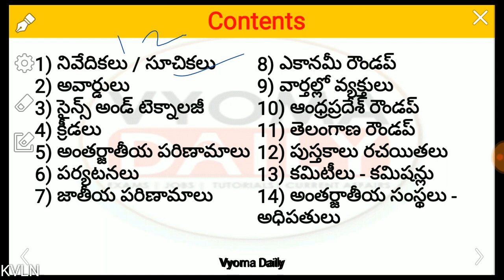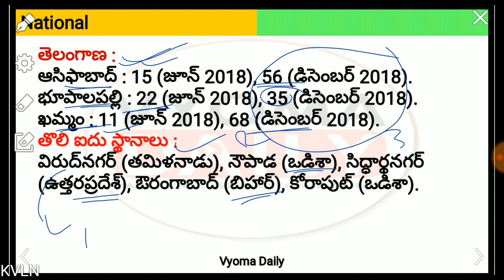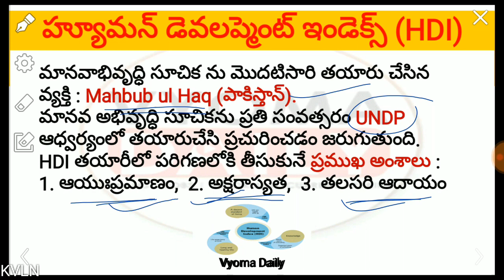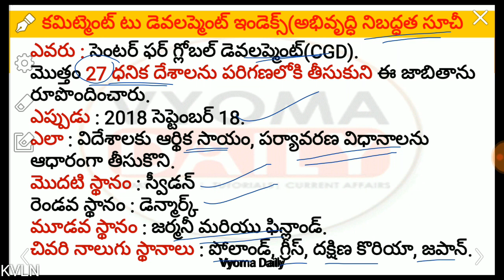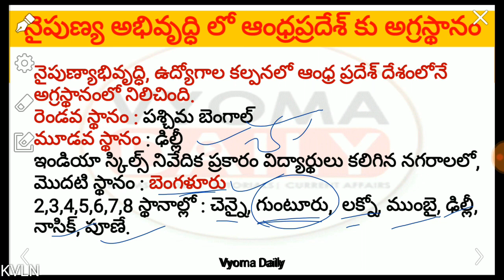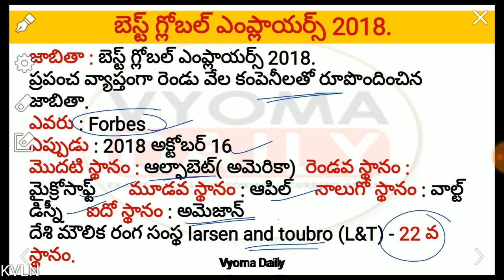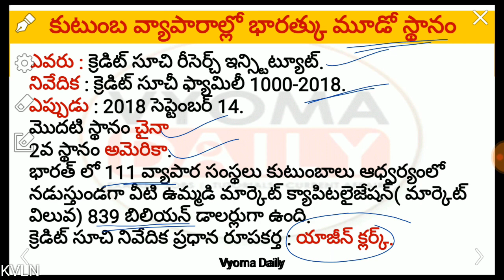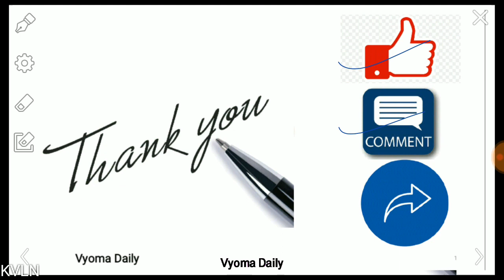2018 Yearly Telugu Current Affairs | January to December 2018 Current affairs Indexes&Reports Part-3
Telugu Current Affairs Yearly Roundup 2018 | January To December Important Current affairs on Indexes And Reports-నివేదికలు/సూచికలు పార్ట్-3 useful for APPSC TSPSC and Other Competitive Exams

►Free APPSC గ్రూప్ 3 స్టేట్ వైడ్ గ్రాండ్ టెస్ట్ - 2018 -19 (తె మీ )